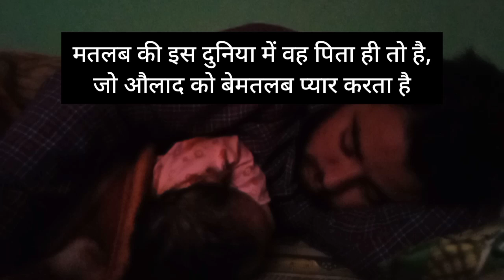Special moments of father and son☺☺fatherson